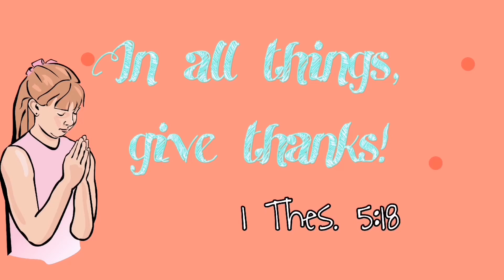TAAL LAKE BEAUTIFUL SUNSET VIEW | BAYWALK TANAUAN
Hello, this is MommyLou! Hope to see you on my next. God bless you! Stay safe!

Camera used: Huawei Y9 Prime 2019